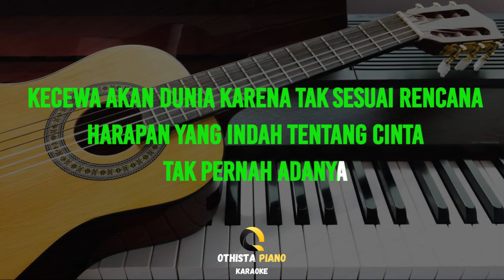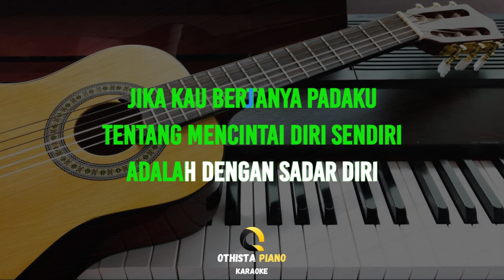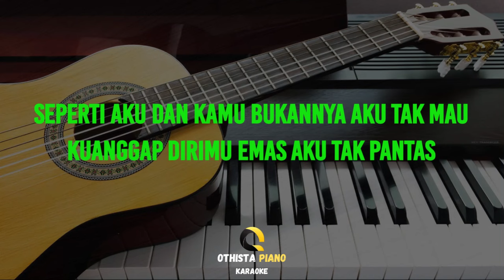Spongebob - Yono Bakrie ( ORIGINAL KEY - Karaoke Akustik Gitar / Piano )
Lagu Spongebob dari  Yono Bakrie ini di populerkan oleh Yono Bakrie

Judul : Spongebob
Dipopulerkan : Yono Bakrie
Original Video :

♪ Instrument Piano
♪ Full Band
♪ Akustik Band

LIRIK :

Spongbob

Seperti Aku Dan Kamu Bukannya Aku Tak Mau
Kuanggap Dirimu Emas Aku Tak Pantas

Kecewa Akan Dunia Karena Tak Sesuai Rencana
Harapan Yang Indah Tentang Cinta
Tak Pernah Adanya

Jika Kau Bertanya Padaku
Tentang Mencintai Diri Sendiri
Adalah Dengan Sadar Diri

Drum Tak Bisa Dipetik Gitar Tak Bisa Digebuk
Bukan Karena Tak Bisa Tapi Tak Pantas

Seperti Aku Dan Kamu
Bukanya Aku Tak Mau
Kuanggap Dirimu Emas
Aku Tak Pantas

Drum Tak Bisa Dipetik
Gitar Tak Bisa Digebuk
Bukan Karena Tak Bisa
Tapi Tak Pantas

Kuanggap Dirimu Emas
Aku Tak Pantas